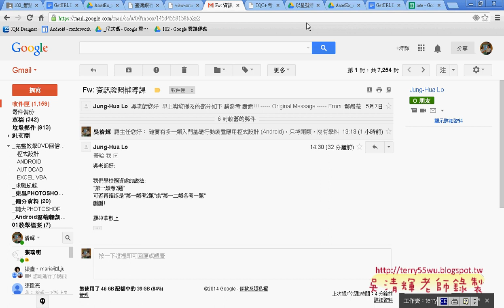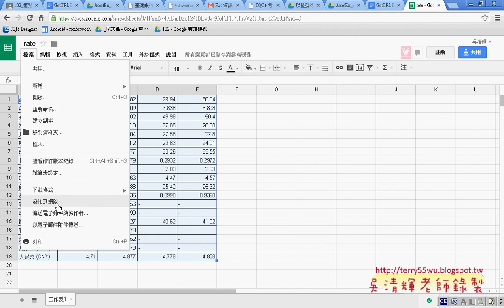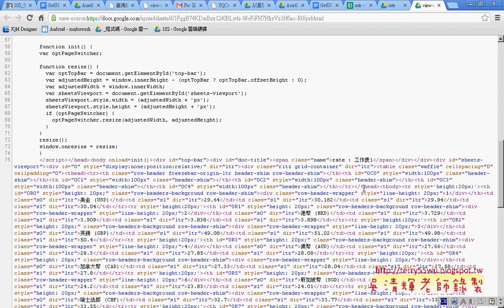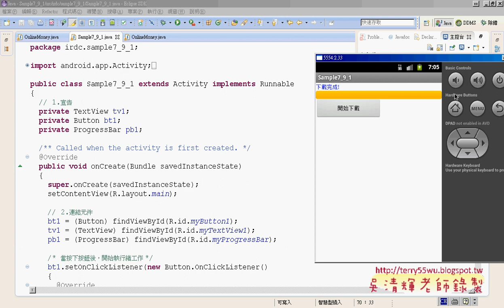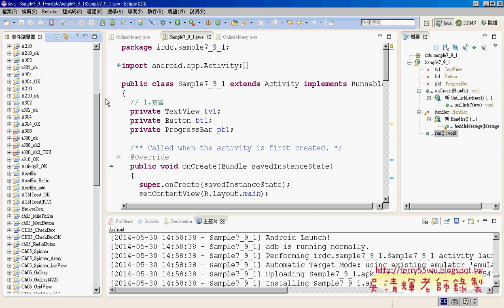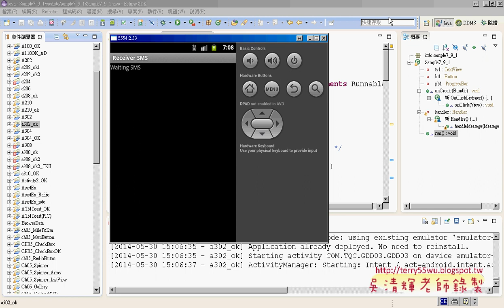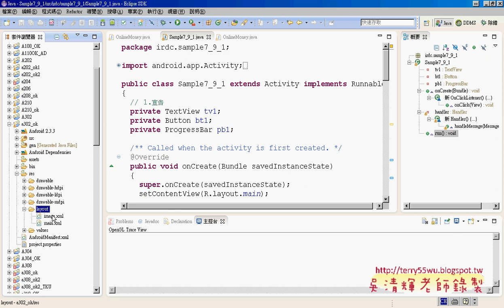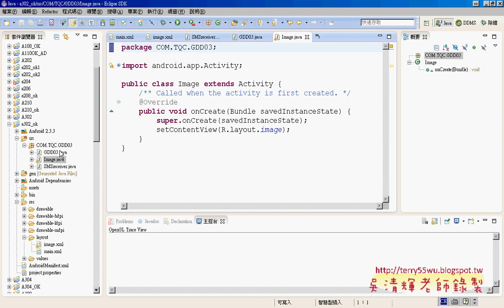06 資料來自雲端試算表與簡訊控制APP範例